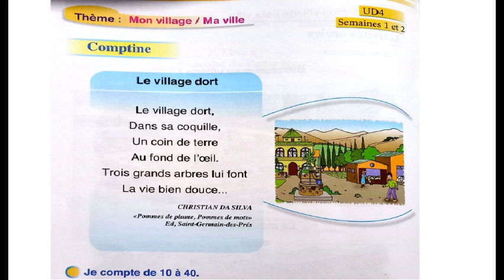Le village dort 2AEP المستوى الثاني Pour communiquer en français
المستوى_الثاني_ابتدائي التعليم_بالمغرب التعليم_عن_بعد تحفيظ بويم باللحن mémorisation de poème avec mélodie
pour communiquer en français,2 aep pour communiquer en français,comptine pour communiquer en français,pour communiquer,mon livre de français,le village dort,comptine le vilage dort pour comuniquer en français 2 eme annèe primaire,mon village,mes apprentissages en français 2aep